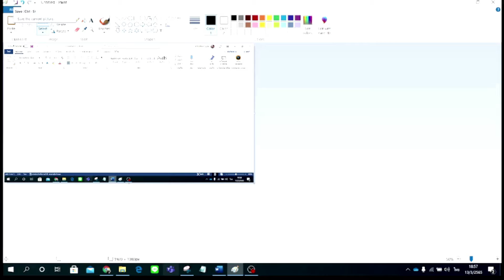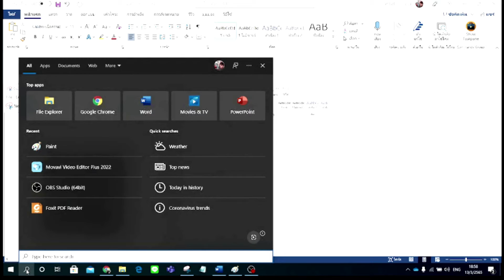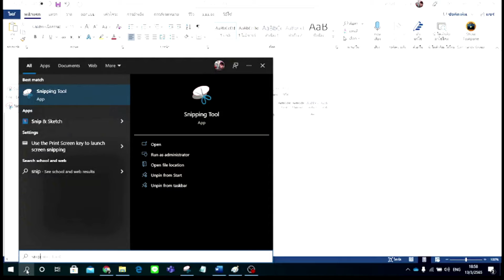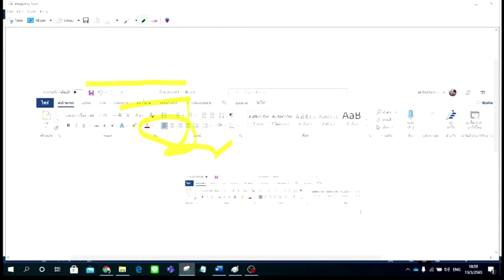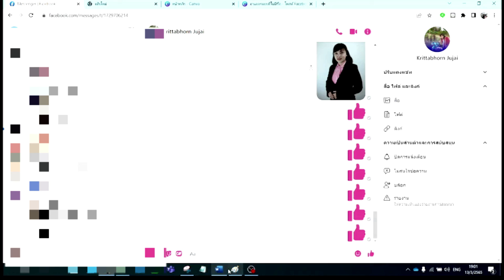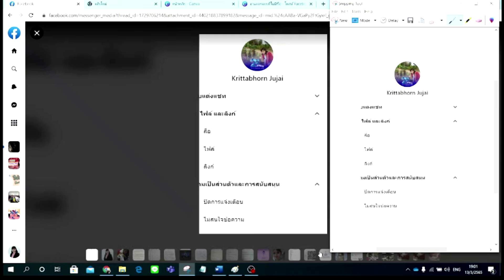capture หน้าจอ Snipping Tool โปรแกรมแคปหน้าจอที่ใช้งานง่าย สะดวก หลายคนอาจยังไม่รู้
Snipping Tool โปรแกรมแคปหน้าจอที่ใช้งานง่าย สะดวก หลายคนอาจยังไม่รู้